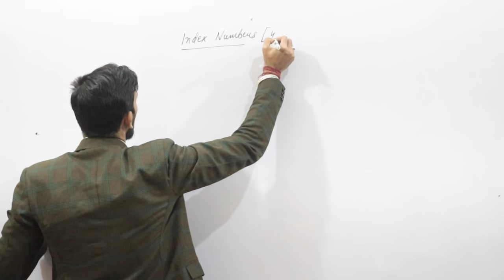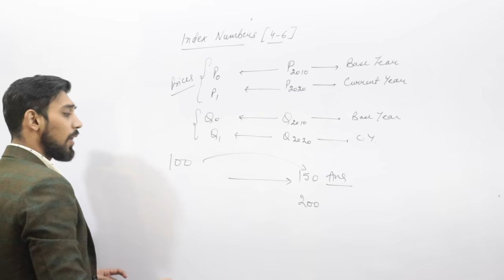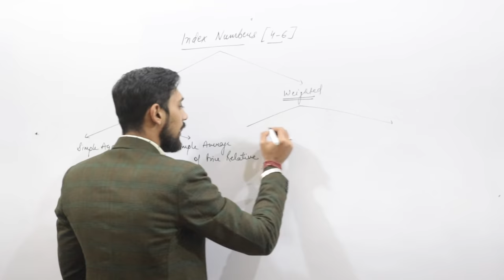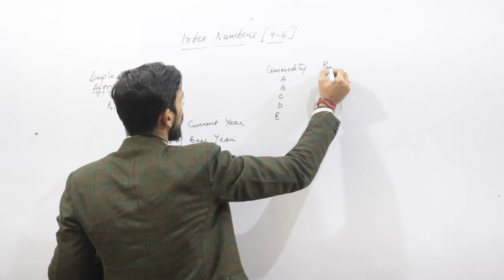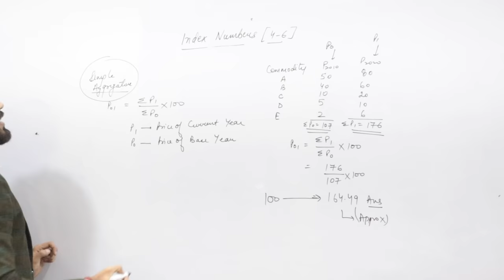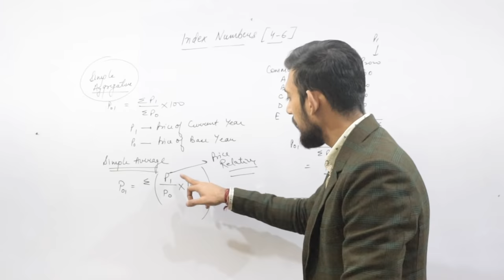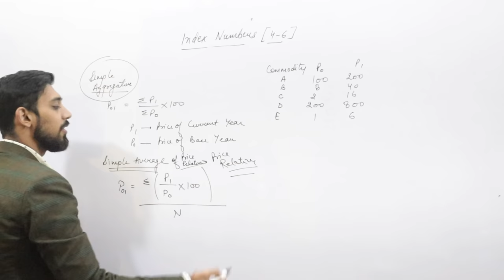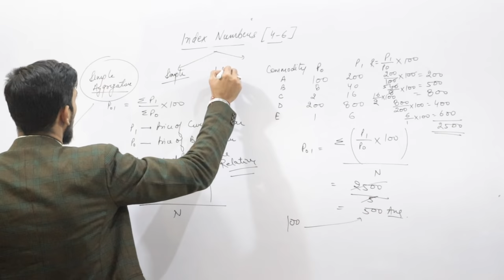Index Numbers | Part 1 | Statistics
Telegram : Rajat arora - divine classes